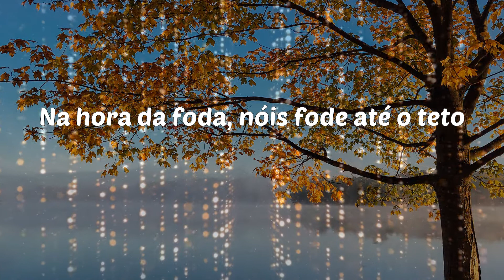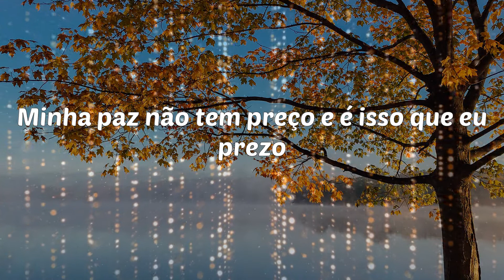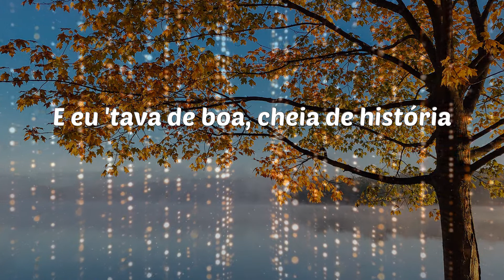Mc Davi - Bipolar (Lyrics)